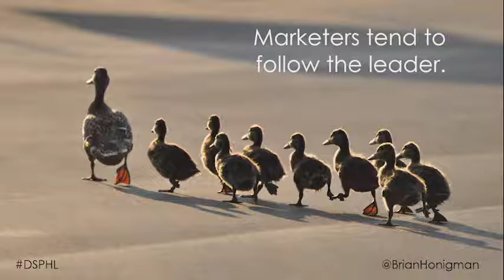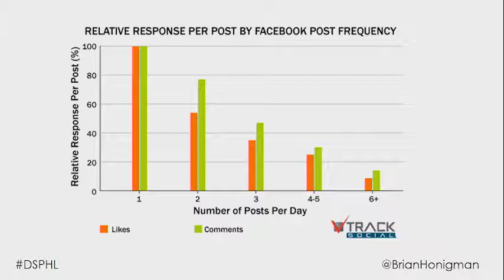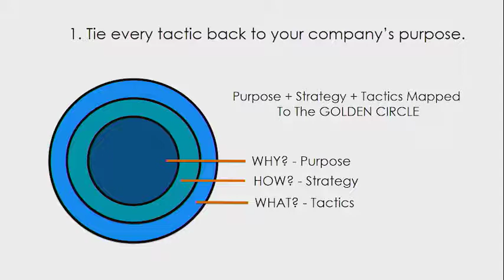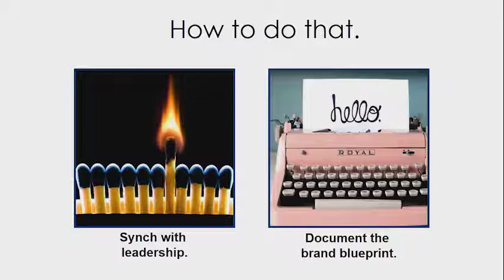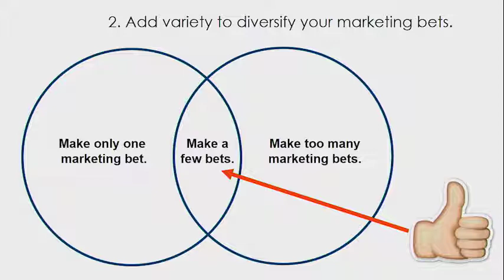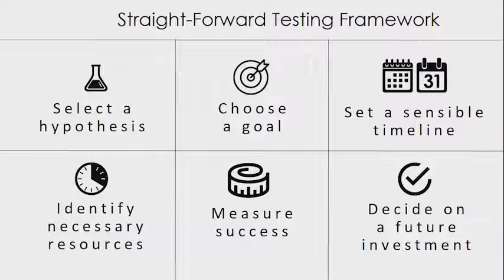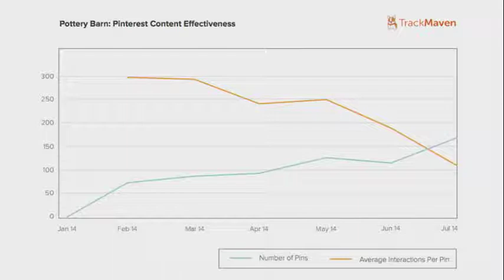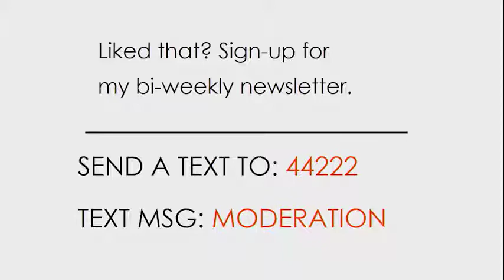Practicing Moderation with Marketing - Speaking at Digital Summit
In 2017, Brian Honigman spoke at Digital Summit Philadelphia about "When Your Marketing Feels Too Much Like Marketing: How to Practice Moderation with Marketing" to audience of marketers and business owners.